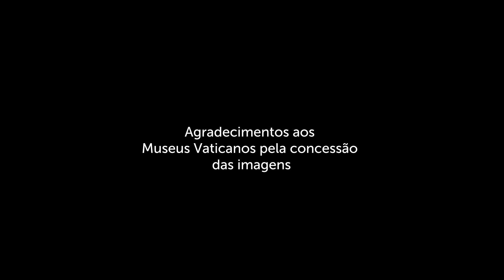Reflexão para o Domingo de Ramos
"Oásis" é o nome do projeto do Vatican News que nos acompanha durante todo o período quaresmal até à Páscoa. O salesiano Padre Pedro André nos guia neste itinerário, inspirando-se a cada domingo numa palavra. A de hoje é "memória".